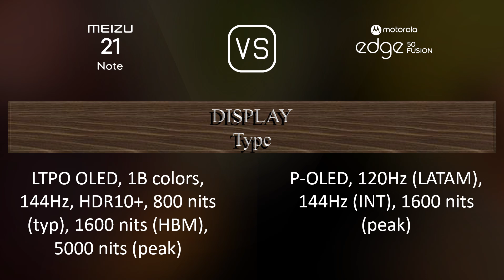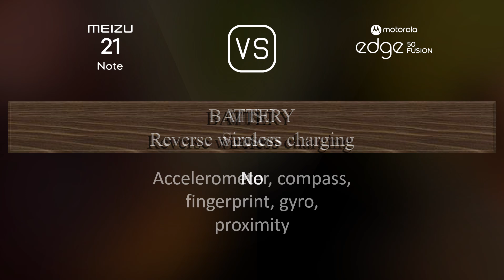Meizu 21 Note vs. Motorola Edge 50 Fusion: A Comparison of Specifications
This video overviews the Meizu 21 Note and the Motorola Edge 50 Fusion in a parallel comparison of specifications.

00:33 LAUNCH
00:41 NETWORK
00:44 BUILD MATERIALS
00:55 BODY
01:09 DISPLAY
01:24 PLATFORM
01:38 STORAGE
01:49 MAIN CAMERA
02:03 SELFIE CAMERA
02:13 SOUND
02:21 CONNECTIVITY
02:46 BATTERY
03:03 MISC